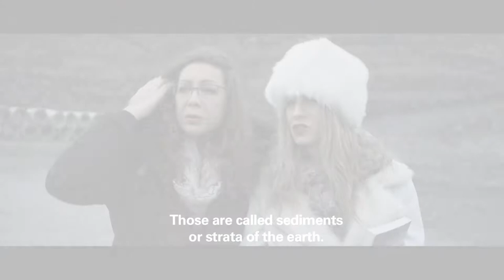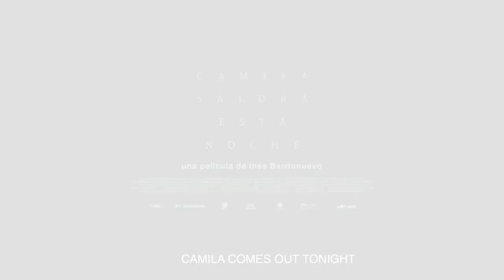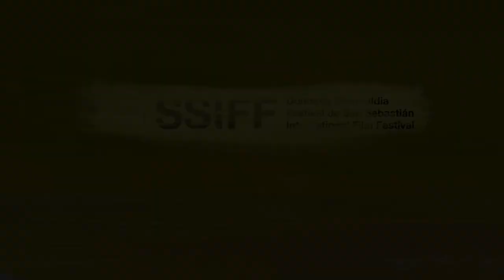69 Festival de cine en San Sebastian - Clip 5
Clip informativo sobre actividades y películas del quinto día del festival de cine en San Sebastián.

Fragmento de entrevista con Inés Barrio nuevo – Directora de cine argentina en Selección oficial con “Camila saldrá esta noche”
Fragmento de entrevista con Simón Mesa – Director de cine colombiano que compite en Horizontes latinos con “Amparo”
Reseñas:
“Sedimentos” de Adrián Silvestre
“Una película de policías” de Alonso Ruizpalacios

Equipo de realización: Joana Arias, Adriana Giraldo, Felipe Moreno
Montaje: Joana Arias
Asesoría: Nestor Zorro, Julián Camelo
Agradecimientos: Germán Pérez, Alexandra Falla, Pablo Vera, Edgar Villegas y Laura Morales.